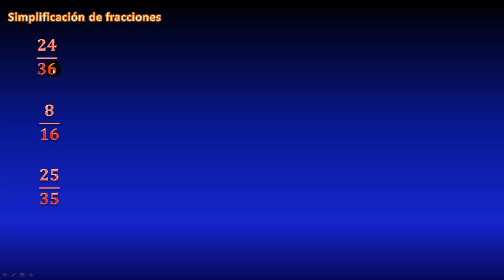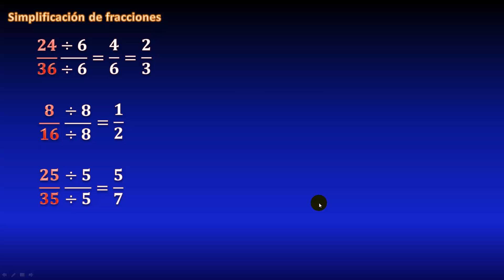12. Simplificación de fracciones, MUY FÁCIL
En este video veremos cómo simplificar fracciones sacando mitad, tercia, quinta y séptima, con ayuda de varios ejemplos.
** ENLACES IMPORTANTES **

** MIRA TODOS MIS CURSOS AQUÍ **
** BIBLIOGRAFÍA **
- Álgebra, Lehmann
- Álgebra, Baldor
- Aritmética, Baldor
- Matemáticas Simplificadas, de Conamat
** DONACIONES **